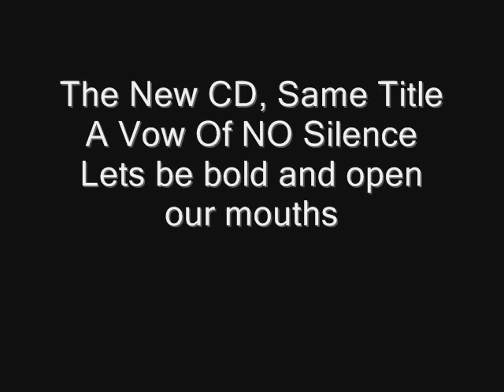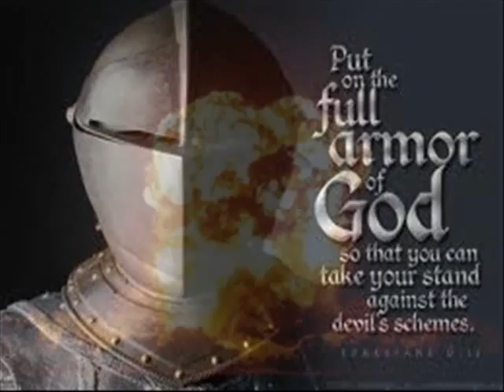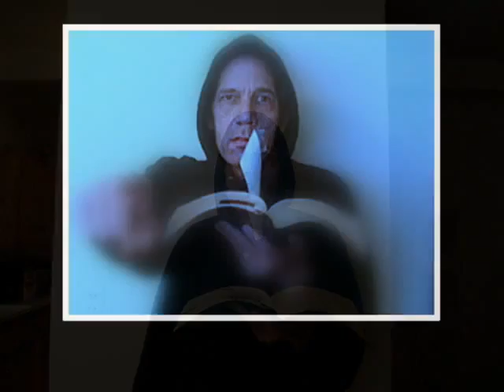vow of no silence Music video.wmv.flv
Originally uploaded by urgentmissionrecords on Feb 19, 2012

New Mix different, few tweaks not much, just a tad better